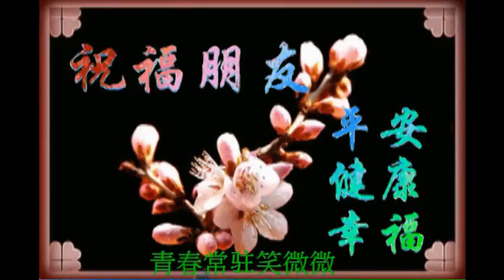欢聚名古屋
聚会